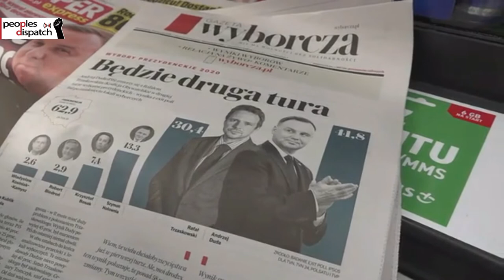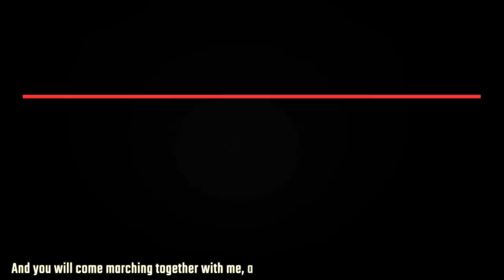Demonstrations planned around the world against Israel’s annexation plan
In today’s episode, we take a look at protests against Israel’s annexation plans, the inconclusive Polish presidential elections, and the billion dollars budget cuts for the police claimed by the New York city administration. We also look at the blast at a thermal power plant in southern India, and the looming war crimes indictment of Kosovo’s president.